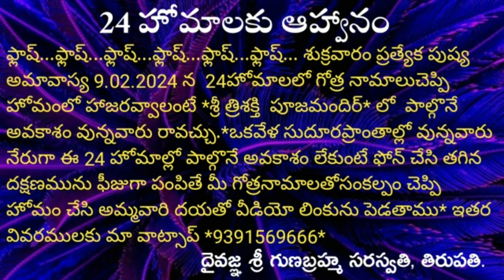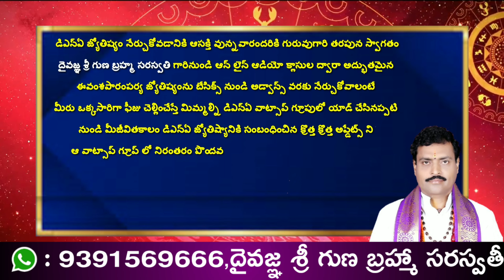Bone fracturing due to this planet karmic registry l ఎముకలువిరగడంఈ గ్రహకర్మరిజిస్ట్రీవలనజరుగుతుంది l